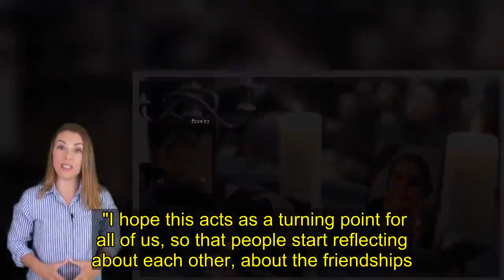'She was full of dreams, and now they're gone'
In the aftermath of the deadly Ukraine Flight PS752 crash, Canadians are left to mourn not just the loss of life but the bright futures snatched away, write Jessica Murphy and Robin Levinson-King. In a small room inside a student housing complex at the University of Toronto, more than a hundred people gathered to mourn, pray and share stories of the loved ones they lost in Ukraine Flight PS752. The space, which is typically used as a student common area, had been transformed into a kind of funeral parlour, decorated with candles, white bouquets and photos of the victims. Most of the service was in Persian, and tea and sweets were served.  Like many being held across the country, the vigil on Wednesday evening was an impromptu event, quickly put together in the hours after the plane went down earlier that morning. Many were still in shock from the news, less than 24 hours old.  "She was full of dreams, and now they're gone," Elnaz Morshedi told the BBC between sobs. Her friend, University of Toronto student Zeynab Asadi Lari, was killed in the crash. Ms Morshedi says Ms Lari, who was studying health sciences, had wanted to volunteer with Doctors Without Borders next semester.  "She was studying all the time, but she wanted to live, she wanted to have fun, to fall in love. And she doesn't have time for this anymore." Ms Lari's brother, Mohammad Asadi Lari, also died in the crash. He was the co-founder of STEM fellowship, a youth-run charity that helps students in the maths and sciences.   "They were the best of us," Ms Morshedi says.  All 176 people on board the flight were killed when the plane crashed shortly after takeoff in Iran. Sixty-three of them were Canadian nationals, but many more called Canada their home, at least temporarily. They lived in cities like Montreal, Toronto, Vancouver and Edmonton. Many were students or professors, working on important research in their fields.  US sanctions have made it increasingly difficult to travel between Iran and Canada, and the Ukraine International Airlines flight from Tehran to Kiev and then to Toronto is popular because it is one of the most affordable options for the journey, said Younes Zangiabadi with the Iranian Canadian Congress.  The deaths have cast a pall over university campuses across the country.  "You look at the odds of such a thing happening to you," said Seyed Hossein Mortazavi with disbelief, "but I suppose that's fate." "They definitely didn't expect this. None of us did. But I think it's just a burden the whole community has to carry." Canada is home to a large Iranian diaspora, with some 210,000 citizens of Iranian descent, according to the federal census. But Mr Mortazavi said that on campuses the community feels small. "Nearly anybody in our community knows someone on that plane, through friends, through family," he said.  Canadian Prime Minister Justin Trud